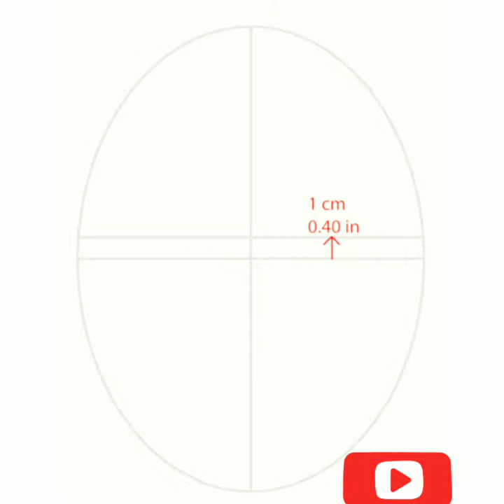How to draw a cowboy face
how to draw anime cowboy face very easy step by step. it is anime cowboy face very easy drawing tutorial.

in this video  I   am   using   another  android app called.    how to draw party masks.  Try it now Developer